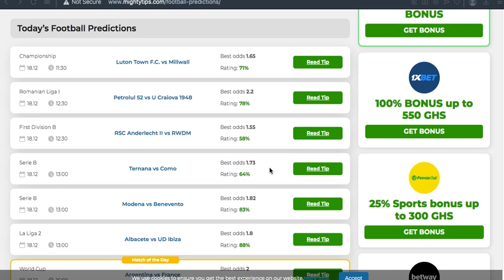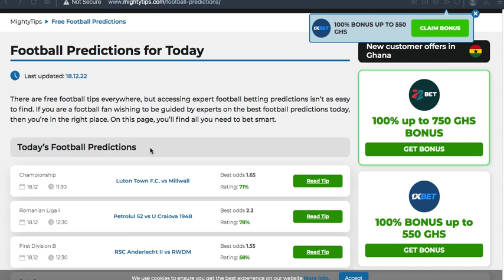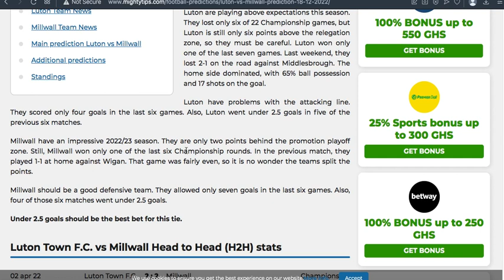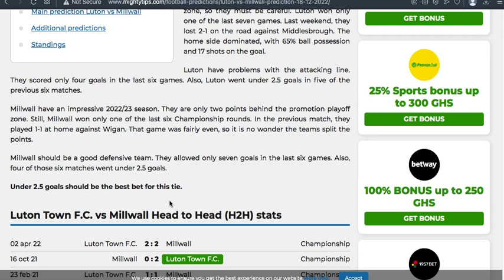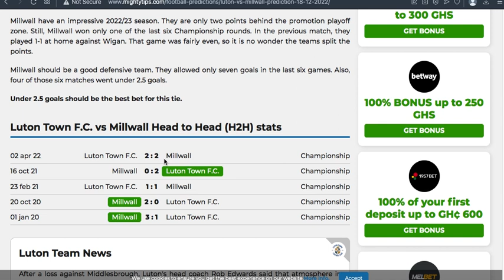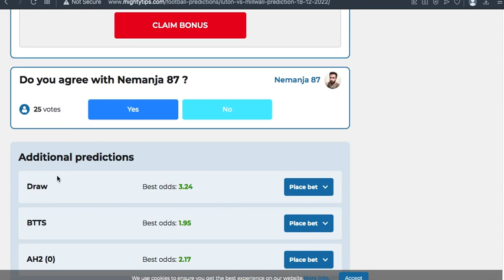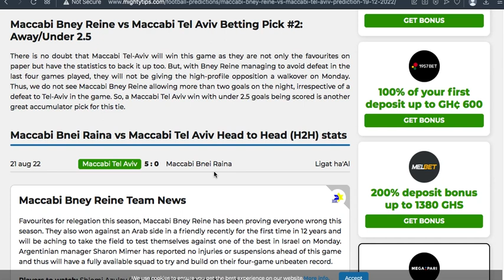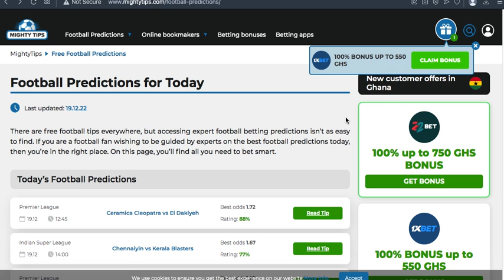Best Football Prediction Website For BTTS & Straight Win | Win Bet Everyday |2023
Win Bet everyday wth this simple website ...!00% Accurate for BTTS Prediction

You can choose and play them from what I have posted.
The top football prediction channel continues to be Bet & Win Big.

Choose the option that will enhance your chances of winning.